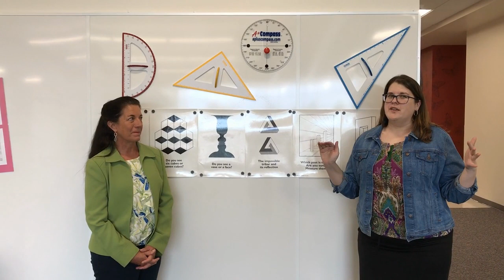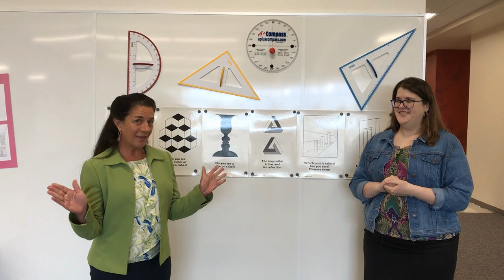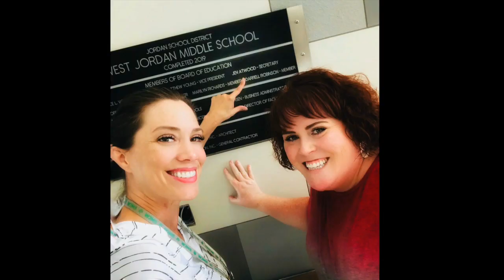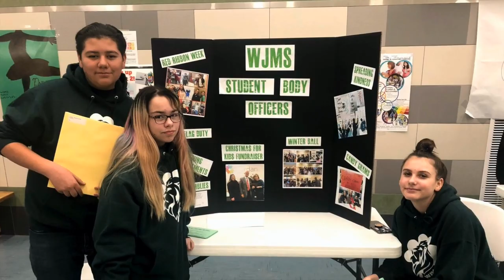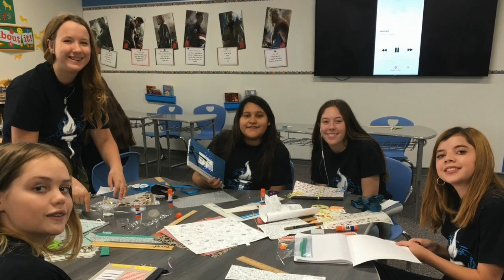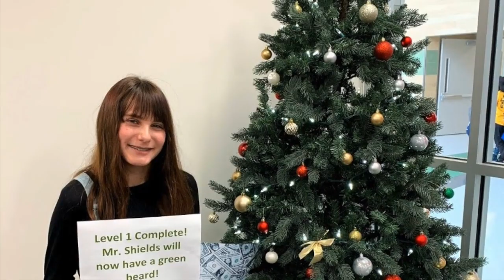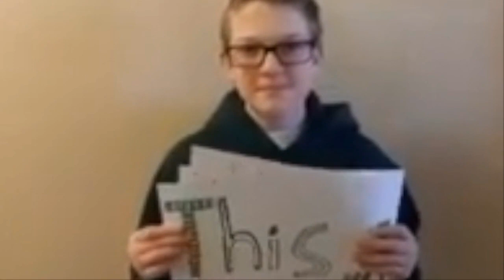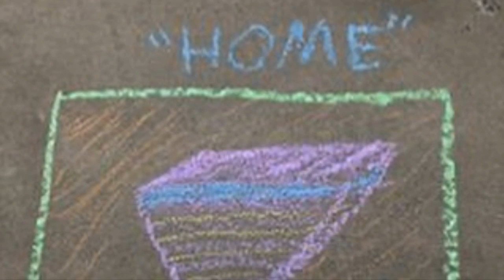WJMS 9th Grade Awards Show 2020